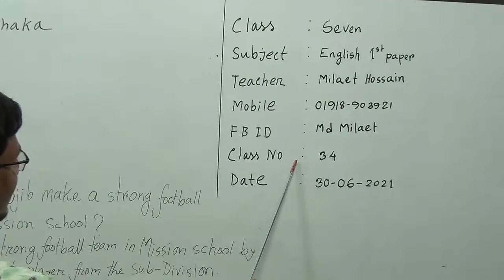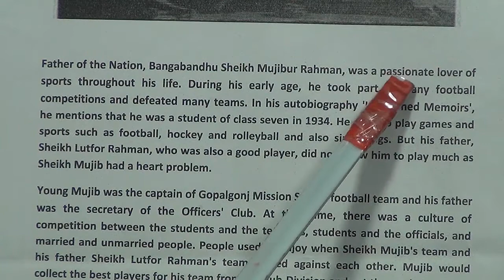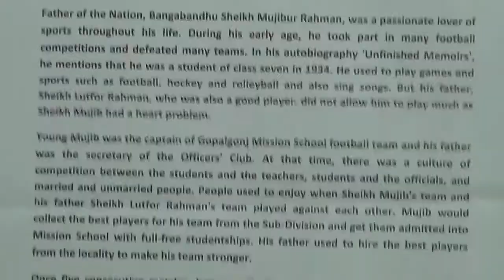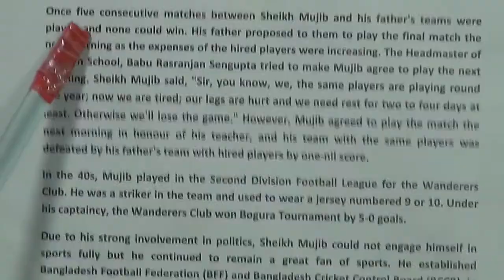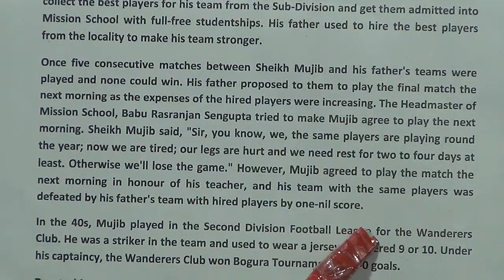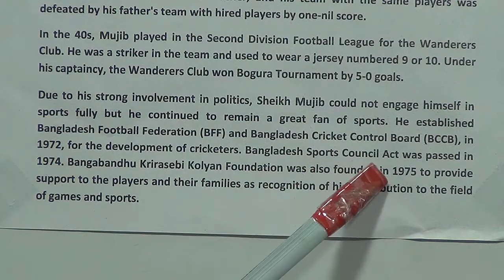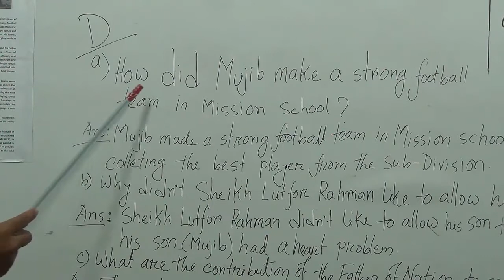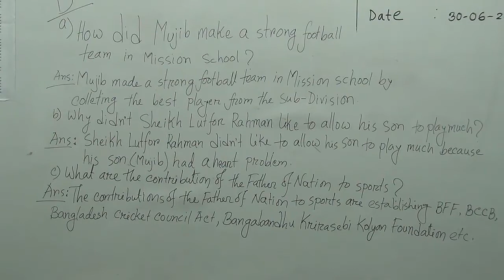Class: Seven, Subject: English 1st Paper, Class No-34, Topic: Unit-7, Lesson-3(B)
Half Yearly-2021
Class: Seven
Subject: English 1st Paper
Class No-34
Topic: Unit-7, Lesson-3(B)
Teacher: Milaet Hossain